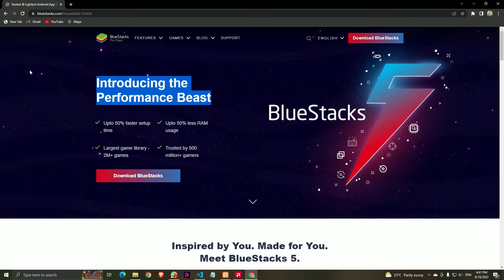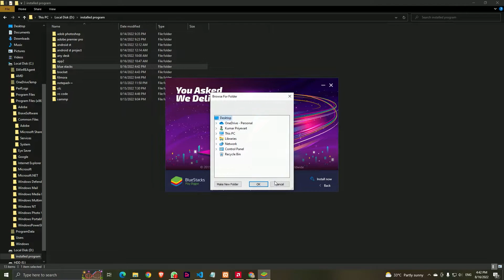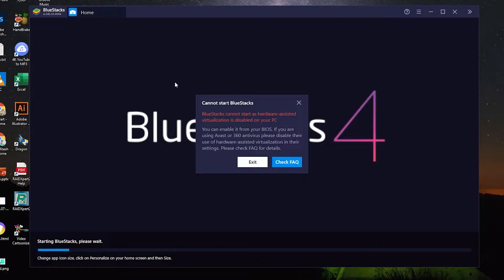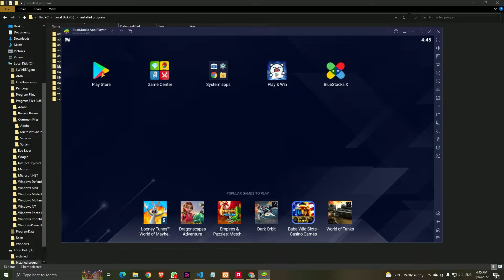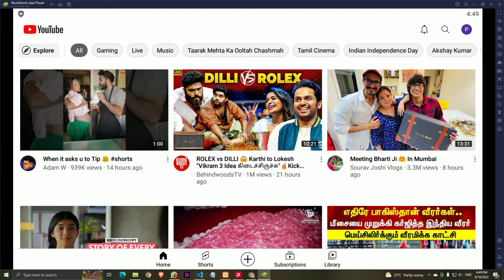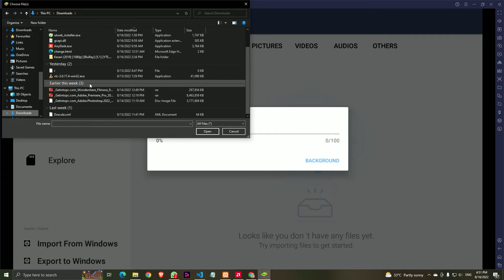how to run Android Apps on pc/Laptop || Android App पिसी/लैपटॉप me kaise Chalae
hii dosto,
In this video i have shown you how you can install android app in pc laptop it can be easily done by simply installing an emulator. it is fastest and most widely used android emulator. many mobile games like pubg or bgmi, freefire, physics wallah, call of duty, whatsapp these are the popular app user wants to play in to his computer or laptop you user any apk using this emulator you have to follow the steps shown above and its done.